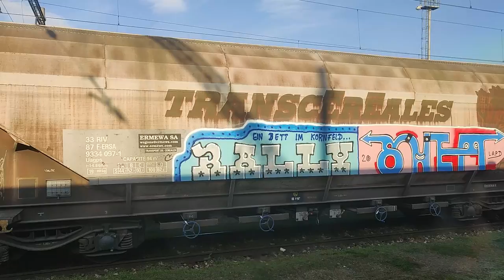Railway Journeys | Kosice to Humenne, Slovakia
Railway Journey: Kosice to Humenne, by two coach, class 757 diesel hauled loco.

Given the current state of the world (its Autumn here and getting colder) I've not been getting out and about as much as I would like seeing railways of any description. So this journey seemed like a good opportunity to try out something new, to actually film it. Even more of an experiment is to add a voice over, which seemed like a good idea at the time but I really need to work on a script. Thank you for bearing with me on this :)